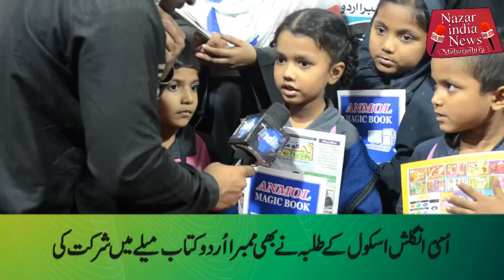उम्मी इंग्लिश स्कूल के तालिब इलमों ने भी उर्दू किताब मेले मे शिरकत की।